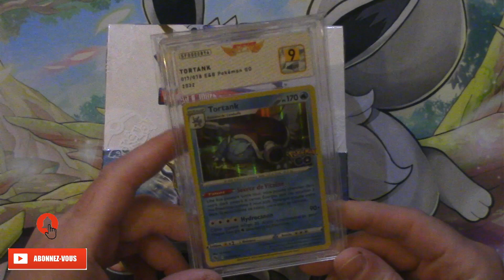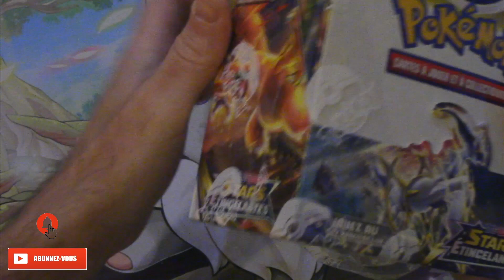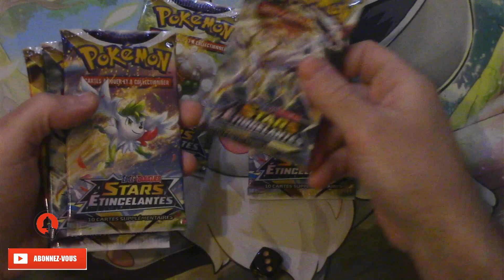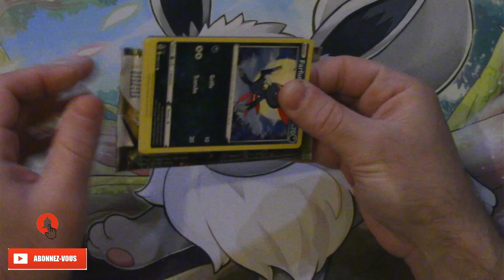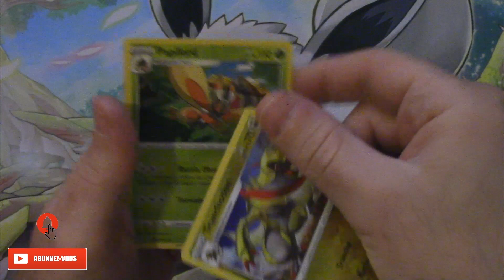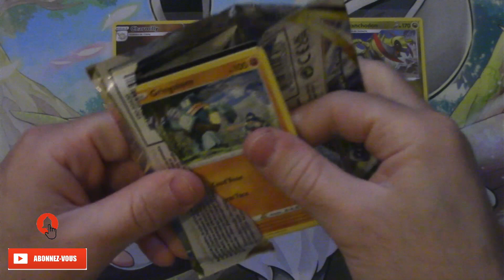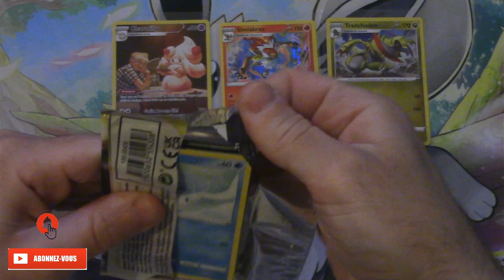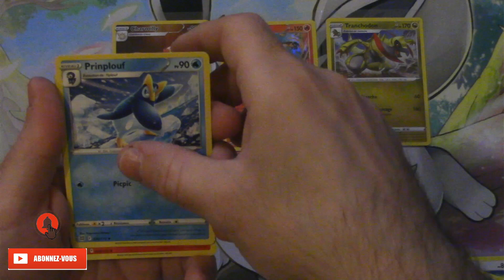POKEMON - DISPLAY STARS ETINCELANTES PAS TROP MAL !!! #1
Salut les amis !!! On s'ouvre une display Stars Etincelantes en Français après sa version anglaise sur la chaîne !!! N'HÉSITEZ PAS À SOUTENIR LA CHAÎNE EN VOUS ABONNANT C'EST GRATUIT ET ÇA FAIT PLAISIR !!!